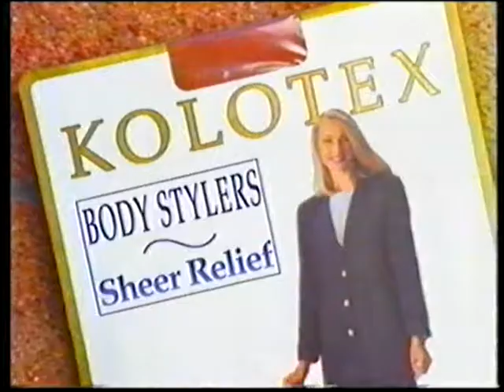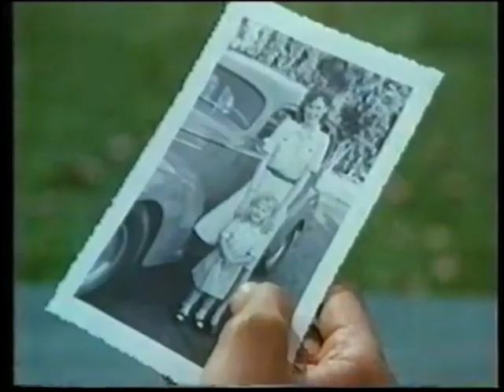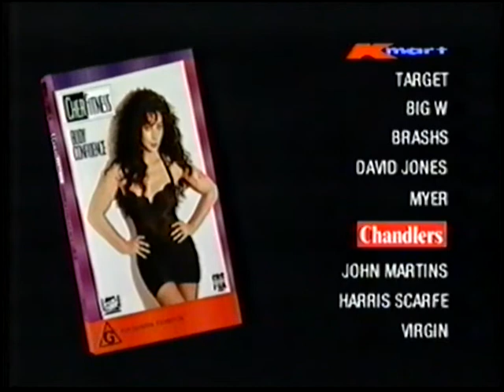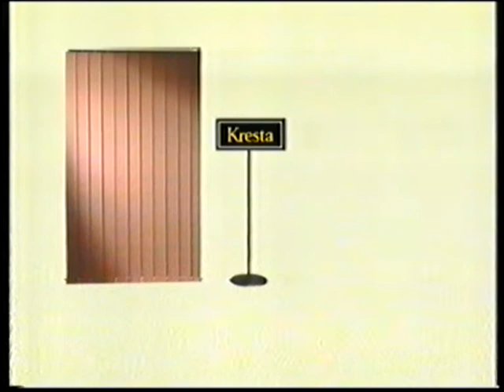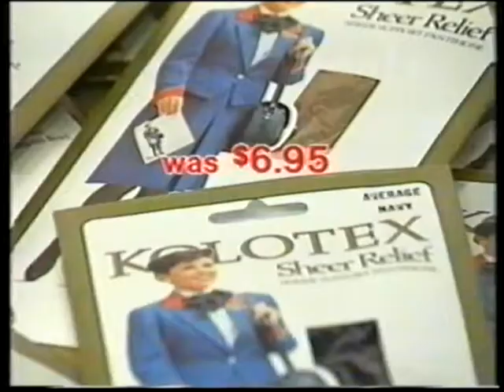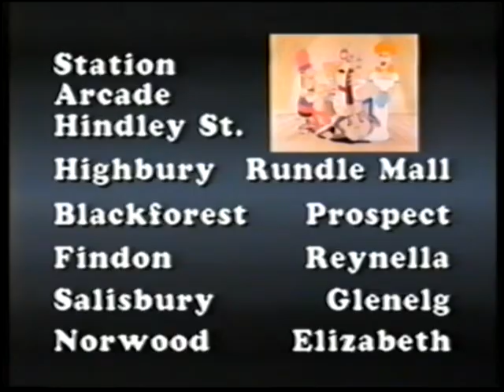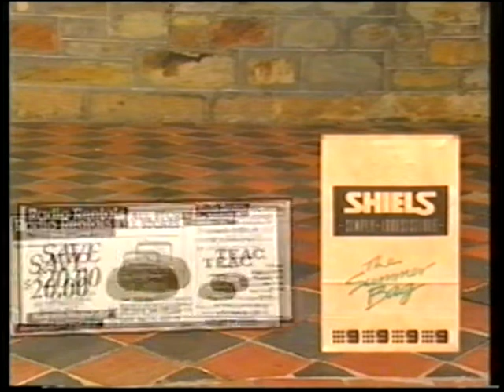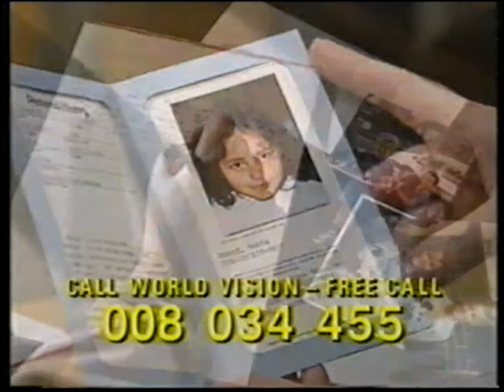Channel 9 Adelaide Commercials 1993 Part 5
Here are some commercials from Channel 9 Adelaide in South Australia from February of 1993.